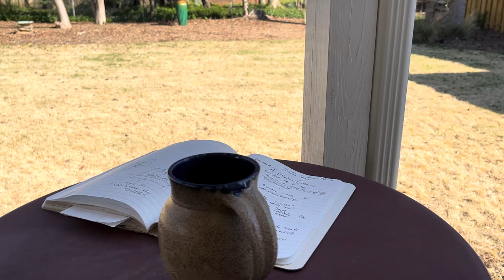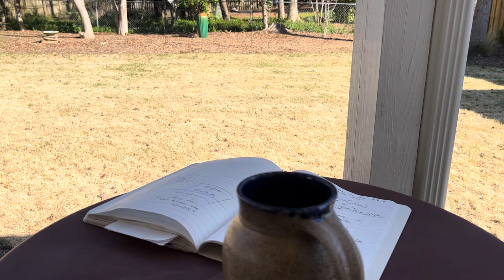Session 1: Morning Pages / Crazy B*tches vs Horny Bastards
Stream of consciousness monologue on narcissistic abuse and recovery
a la Kat Woodland.